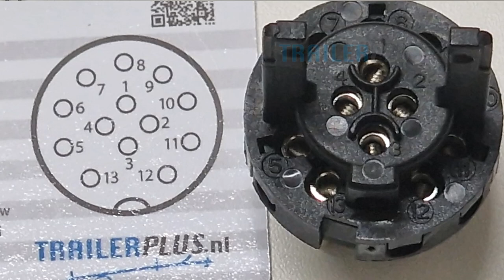13 POLIGE STEKKER AANSLUITEN, 13 POLIGE STEKKER OPENMAKEN, 13 POLIGE STEKKER AANSLUITEN OP DE AUTO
13 POLIGE STEKKER AANSLUITEN, 13 POLIGE STEKKER OPENMAKEN, 13 POLIGE STEKKER AANSLUITEN OP DE AUTO, 13 POLIGE STEKKER OPENMAKEN ASPOCK 🔵 GEHEIME LINK, niet klikken svp
Hoe sluit je een 13 polige stekker aan. Een 13 polige stekker openmaken valt vaak wel mee. Hoe sluit je een 13 polige stekker aan op de auto.
Een 13 polige Aspöck stekker openmaken. Wanneer je een 7 polige stekker wilt vervangen voor een 13 polige, dan scheelt dat de tussenkomst van een verloopstekker.
De eerste 7 aders of draden bij beide systemen zijn gelijk. Je kan de kleuren van de draden op volgorde aansluiten.
De volgorde van de nummers staan binnen in de stekker. Met een aansluitschema gaat het nog makkelijker. Een 13 polige stekker kan je vaak door te draaien openmaken.
Een 13 polige stekker aansluiten op de auto gaat meestal met een draaibeweging. Met een stekker kan je de verlichting van de aanhanger aansluiten.
De achterlichten van de aanhanger dienen hetzelfde te branden als de auto verlichting. Verlichting aansluiten begint met het monteren van de stekker.
Hoe moet je kabel aansluiten in de stekker. Vergeet niet om de wartel aan te draaien. De rubber afdichting zorgt voor en waterdichte stekker.
Een 7 polige stekker aansluiten is niet veel anders dan het aansluiten van een 13 polige stekker op de aanhanger. De draden hebben hun eigen kleur, nummer en functie.
Om geen fouten te maken met het aansluiten van de verlichting, gebruik je een aansluitschema. Hiermee kan je de draden op volgorde monteren en geen fouten maken bij de stekker.
Wanneer je geen verloopstekker of adapter wilt, is het makkelijk om de 7 polige stekker te vervangen voor een 13 polige stekker.
De Jaeger stekkerdoos of Jaeger systeem komt het meeste voor. Soms zijn er maar 8 of 7 pinnen aangesloten in de stekker. Voor verlichting zijn 7 of 8 pinnen voldoende.

✅ NIKS MEER MISSEN? BEKIJK HIER ALLE VIDEO'S

trailerplustips stekker 13 polig aansluiten,
stekker 13 naar 7 polig,
stekker 13 polig aansluitschema,
stekker aanhanger 13 polig,
stekker 13 polig naar 7 polig,
13 polige stekker openmaken,
13 polige stekker aansluiten op auto,
13 polige stekker,
13 polige stekker aansluiten,
stekker 7 naar 13 polig,
stekker 7 polig aansluiten,
stekker aanhanger 7 polig aansluiten,
cat 7 stekker monteren,
stekker 7 polig naar 13 polig,
achterlicht aanhanger aansluiten,
achterlicht aanhanger led,
achterlicht aanhanger vervangen,
achterlicht aanhanger hella,
achterlicht aanhanger rond 80mm,
verlichting aanhanger aansluiten,
aanhanger verlichting tester,